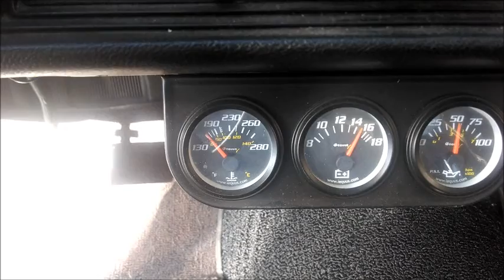1972 Chevelle SS tribute